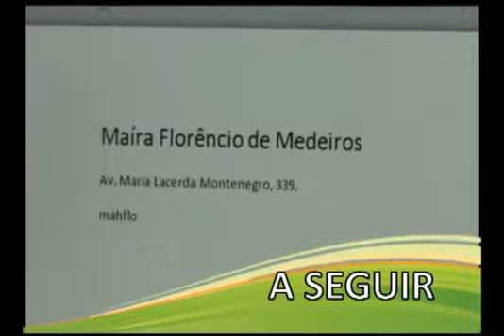IFRN em pauta 135 - Bloco 2 de 3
Programa IFRN em Pauta
Produzido pelo Campus Avançado Natal – Zona Leste do IFRN